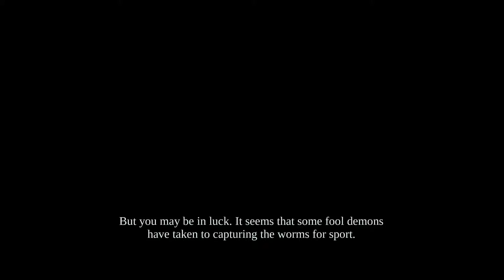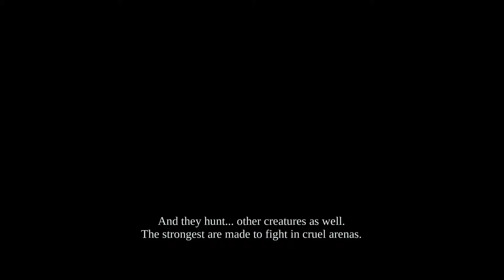Darksiders Part 18 Walkthrough Gameplay